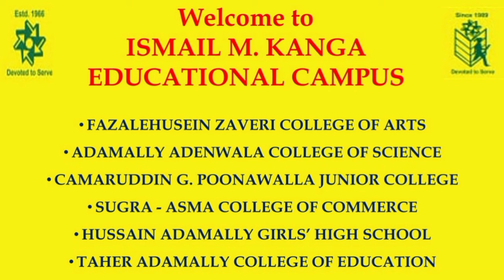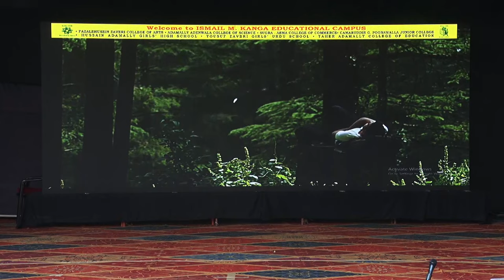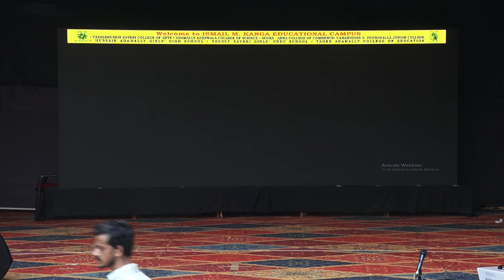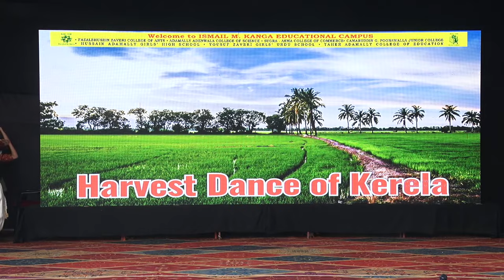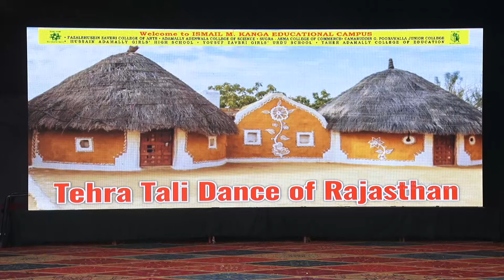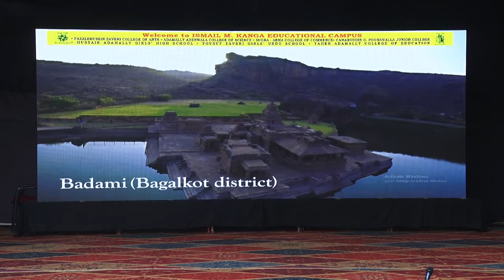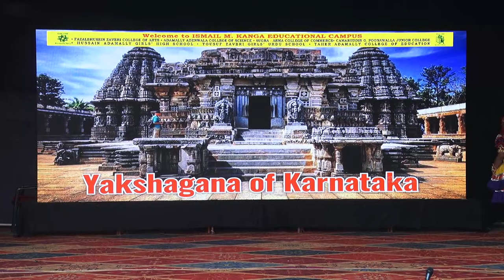ROYAL GIRLS HIGH SCHOOL (FOUNDERS DAY 2023 ENGLISH MEDIUM)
Performance by the students of Primary and Secondary Section (English Medium)